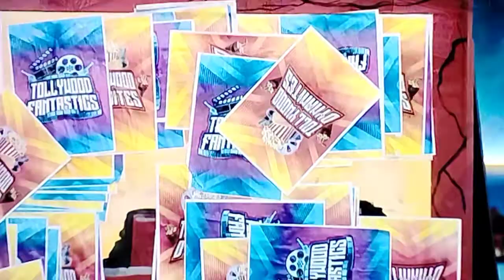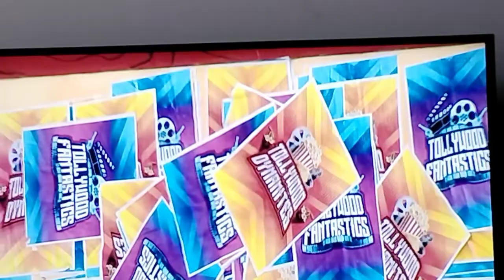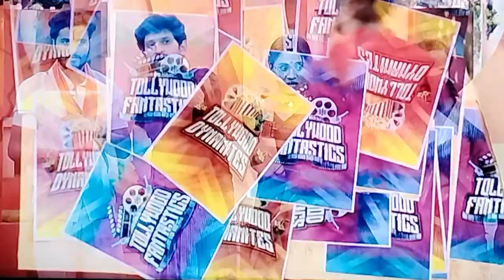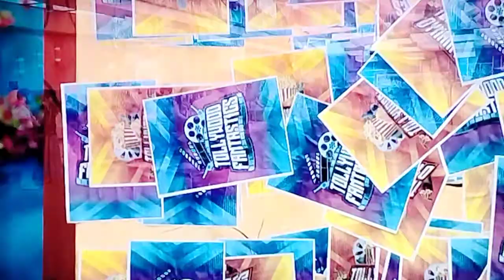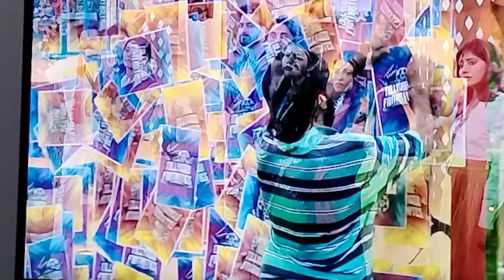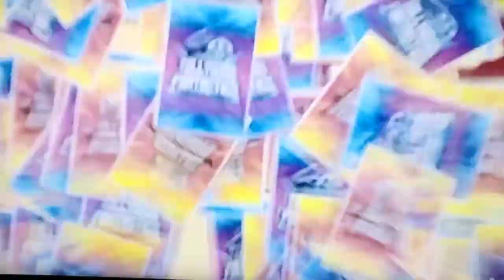October 18, 2022